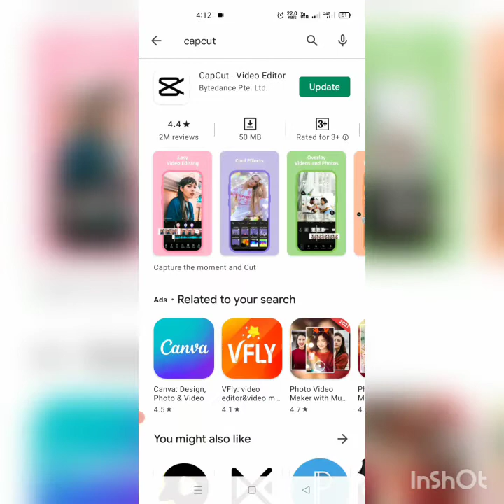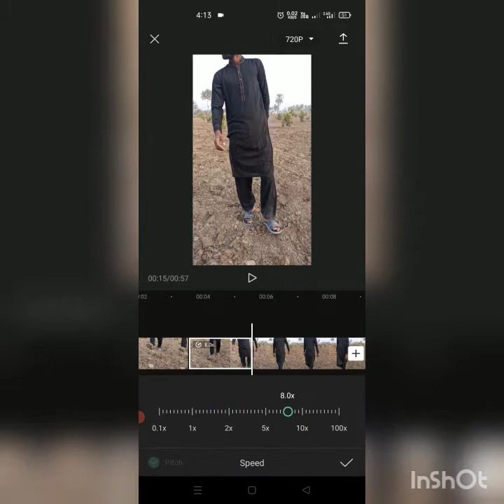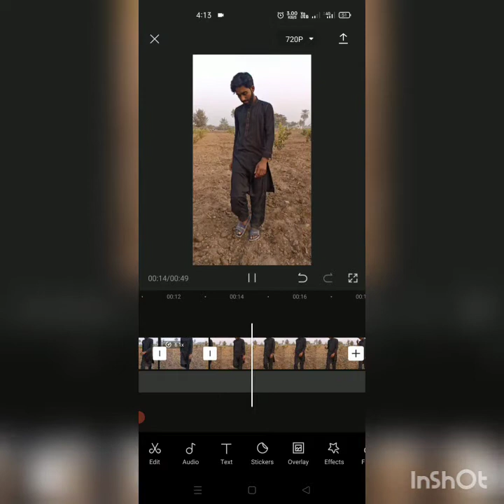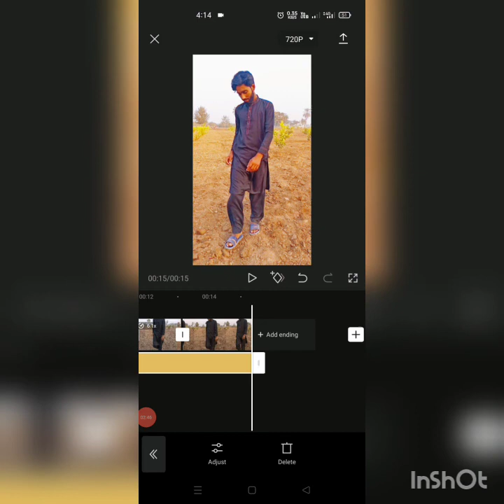Slow Motion Android / TikTok Slow motion Video / Slow motion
slow motion photo editing